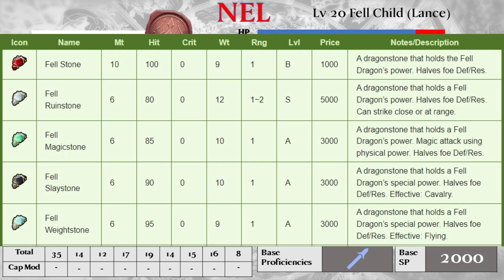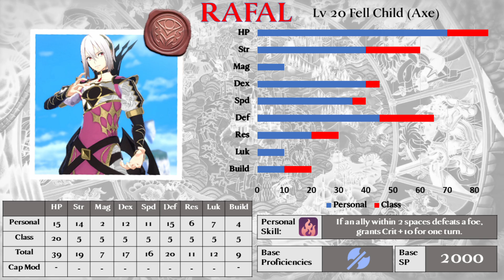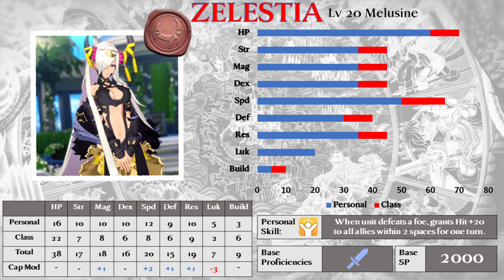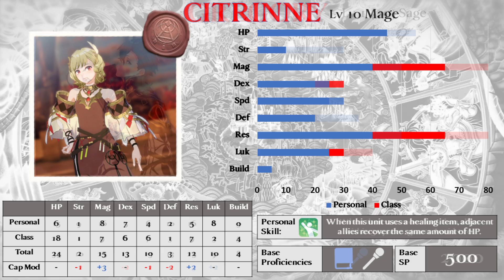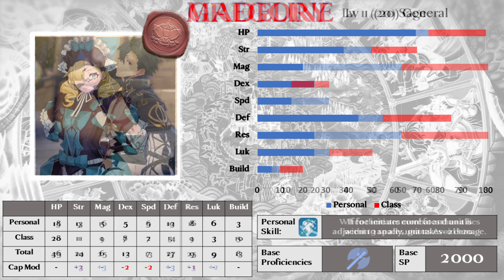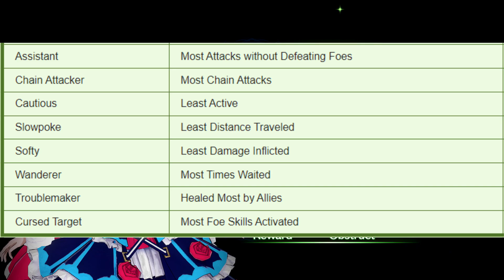Fire Emblem Engage: DLC Characters and Relay Trials (Finale)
We reap the rewards of our trip to the alternate Elyos, show off the last of the online features and... say goodbye.